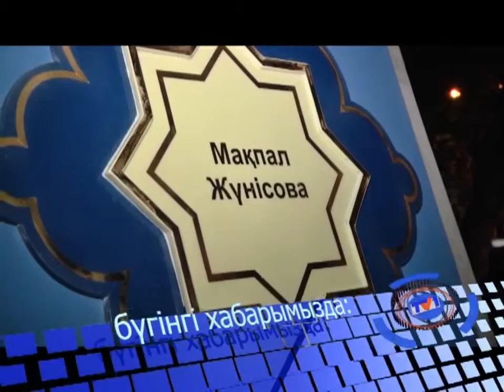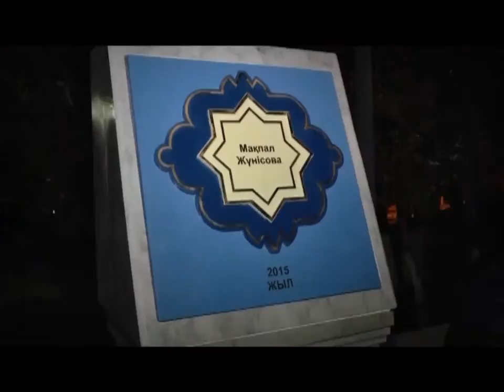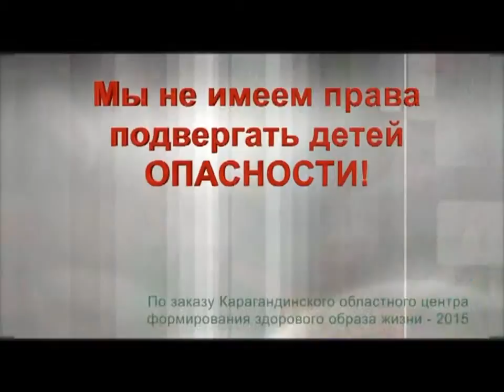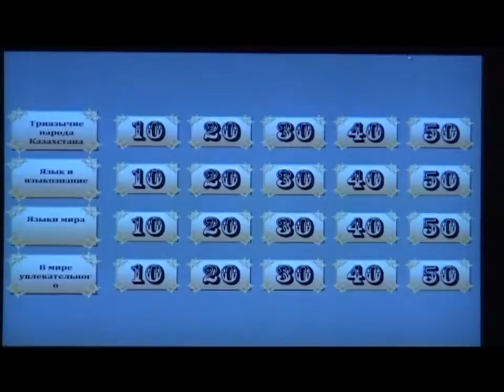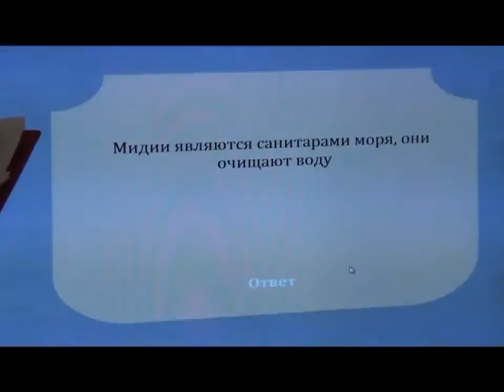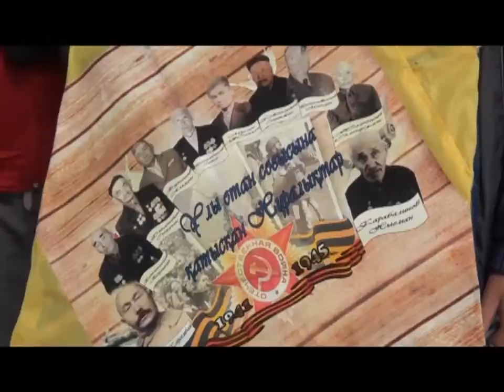21/09/2015 - Бірінші Қарағанды телеарнасының жаңалықтары